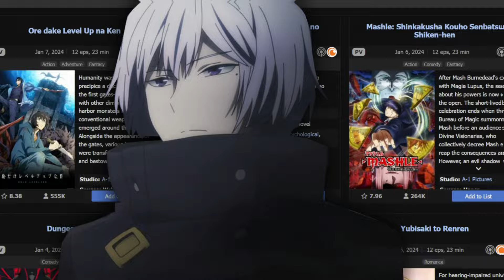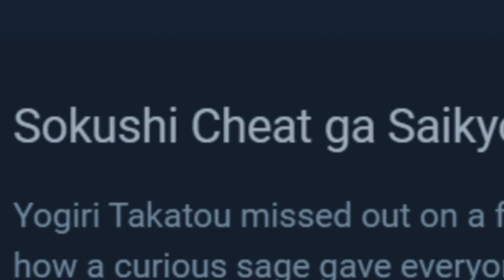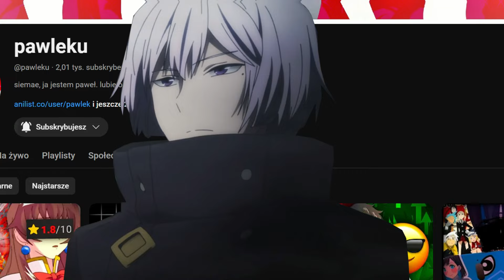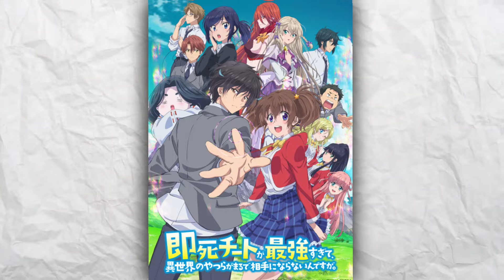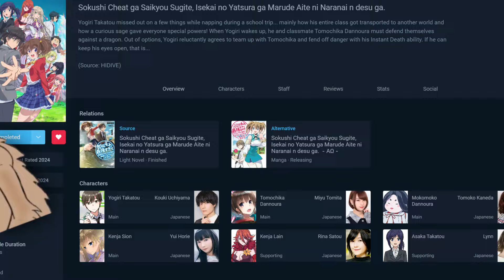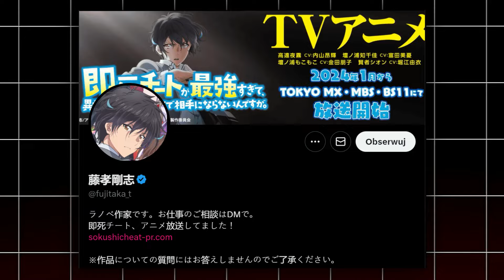obejrzałem NAJGORSZE ANIME SEZONU (ZIMA 2024)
taki luzny filmik, w miare krotki i chyba fajny idk